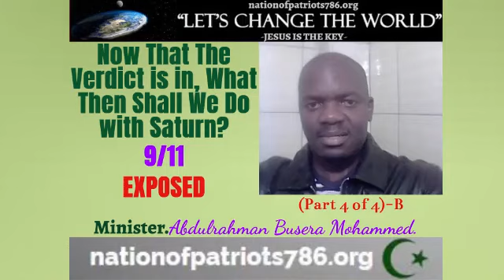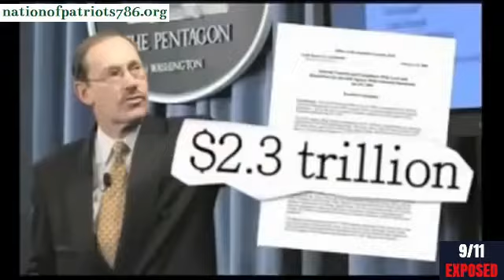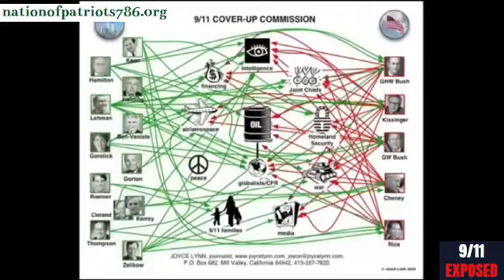9/11exposed--The Nation Speaks